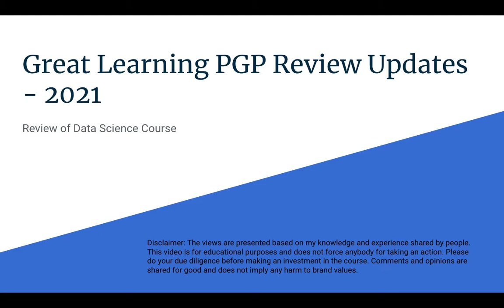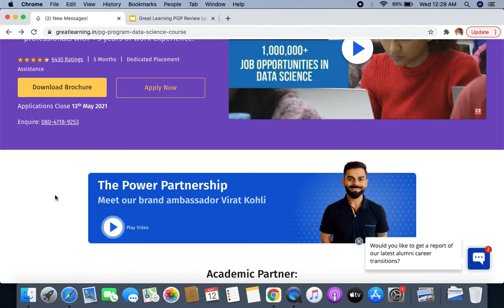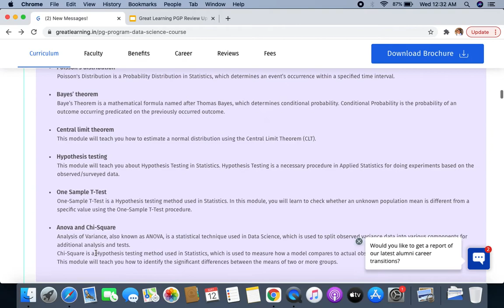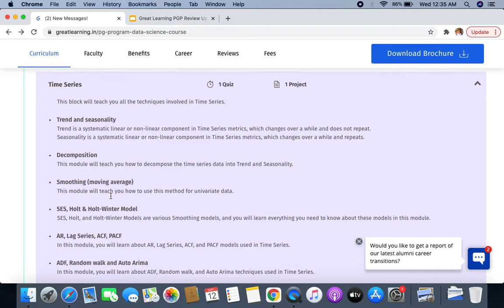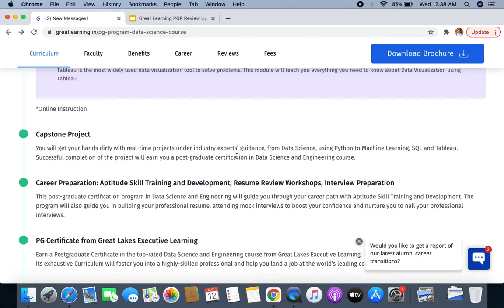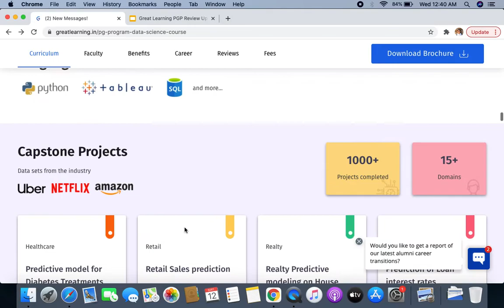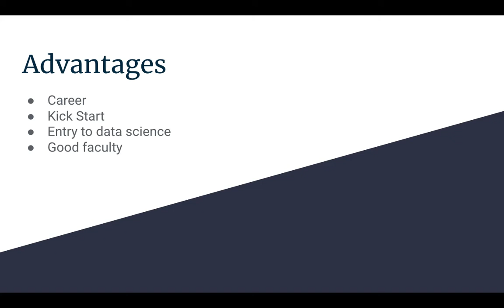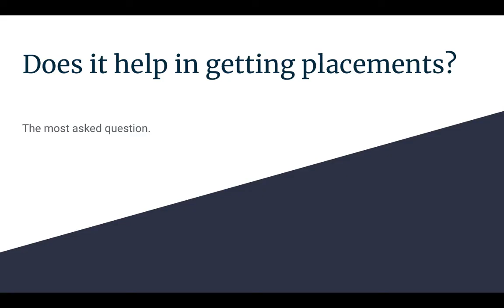Great Learning PGP - Data Science and Engineering Course Review 2021 | Course Feedback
Hi Guys,

Hope all are going well. Here is another the most asked video from you people - Detailed Review of Great Learning PGP - Data Science and Engineering Course. I have provided my views and opinions about the course and explained what could be better to add to the course.

In nutshell, If you are confused and wants to know more relevance of the course, please watch complete video. You might get answers to your questions.

Data Science needs continuous learning and upgrade so be ready to do so.
if you are interested to know more about data science, watch the below videos:
GCP Journey:

Review:
BITS plan WILP Program Review
Review - WILP 2021 | BITS PILANI WILP M TECH Data Science Review | Detailed Feedback | is it worth?

This channel is focused on data science offerings and you can expect videos on these topics:

You can also visit my data science blog I share the materials, trends and my thoughts there as well.

All take an informed decision.

Stay Safe.